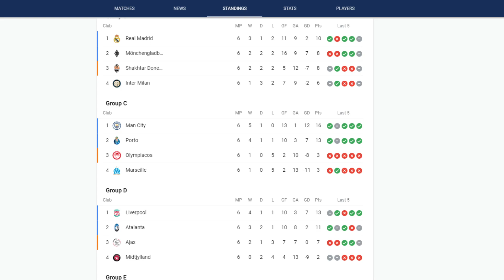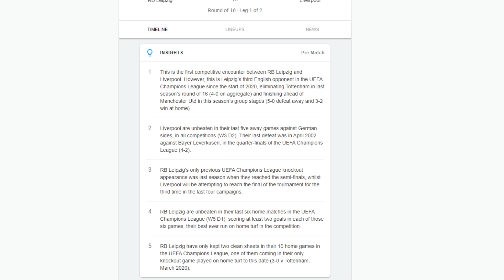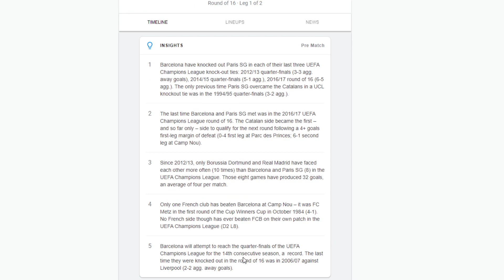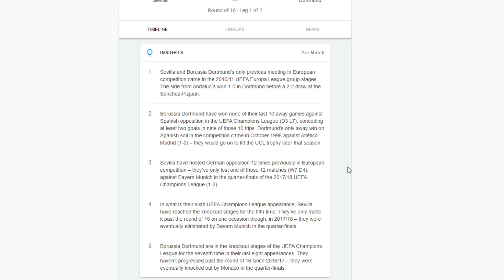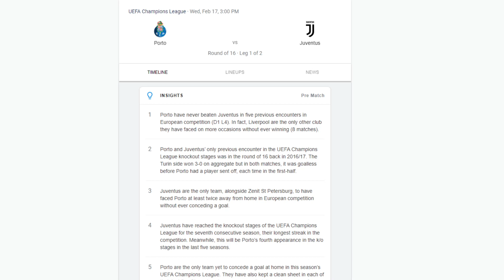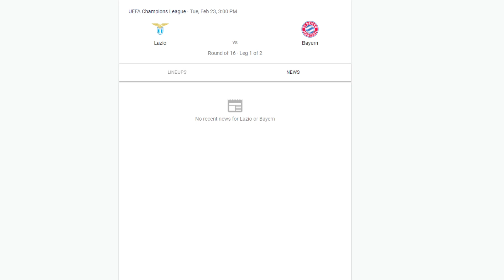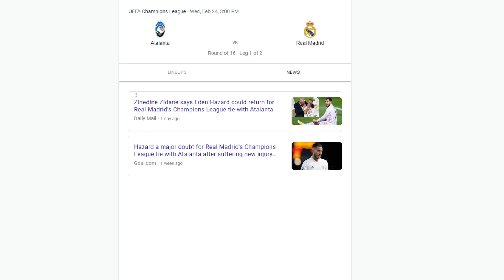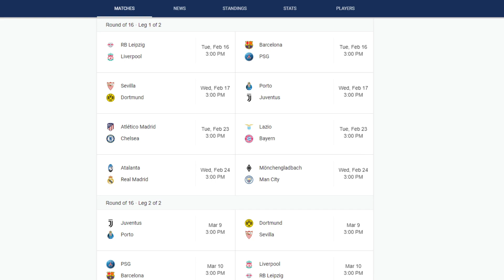CHAMPIONS LEAGUE Round of 16 PREDICTIONS!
Here we go! Knockout stages of the Champions League and I am here to predict all eight of the ties, and which teams will go to the quarterfinals!